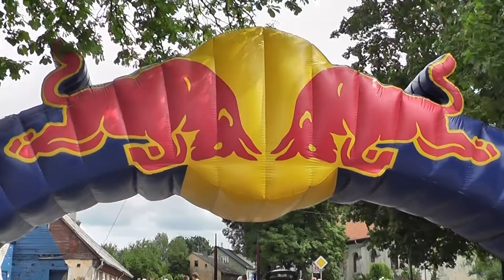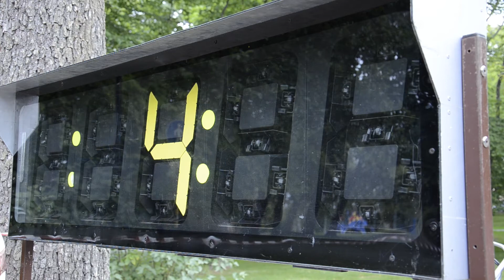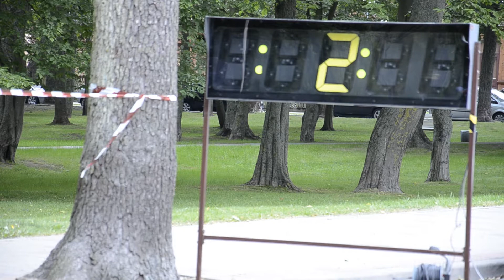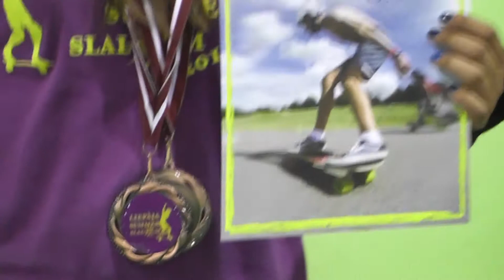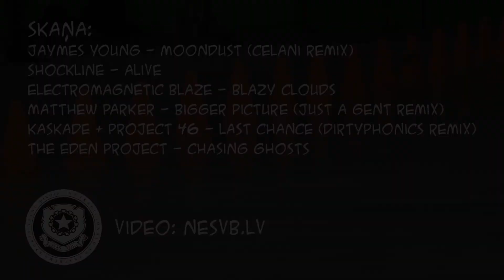Summer slalom Liepāja 2014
Pasaules čempionāta posms "Summer slalom Liepaja 2014"
2014.gada 11.jūlijā Durbē un 12.jūlijā Liepājā

Organizē: OSSG
Video: NESVB.lv